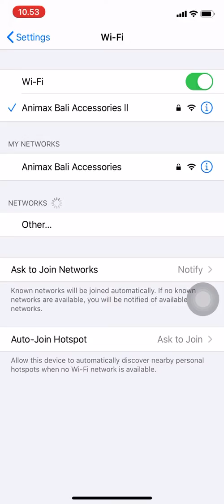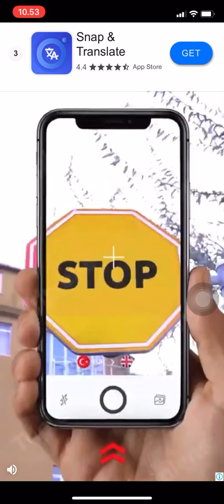Real Test Speed XL Modem versus Telkom IndiHome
First test is I’m using XL Go Modem with full quota

The second test is using Home Internet Access Indihome from Telkom with also Full Quota ( early month )

Winner is ?